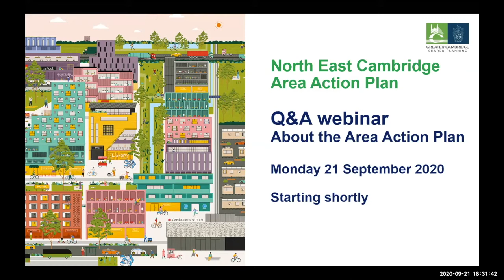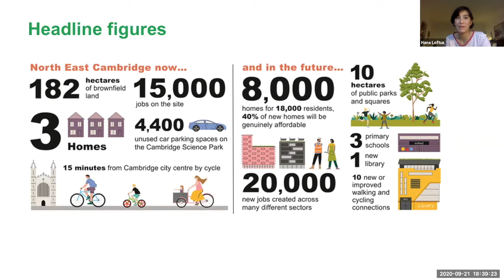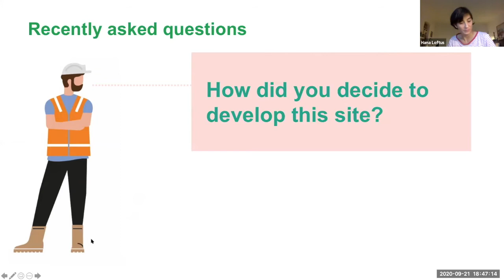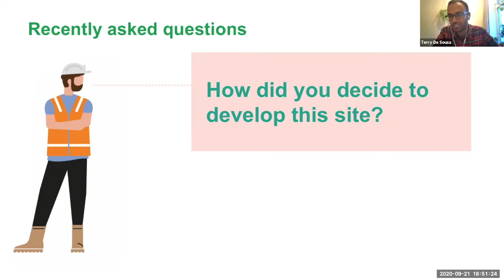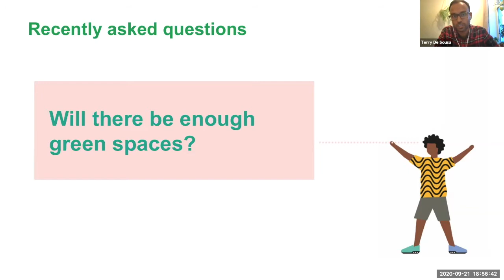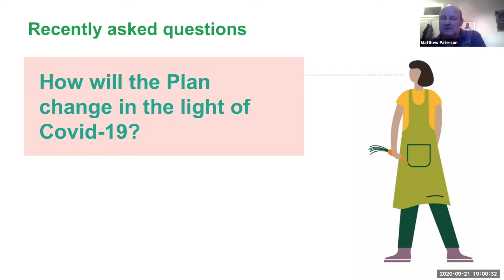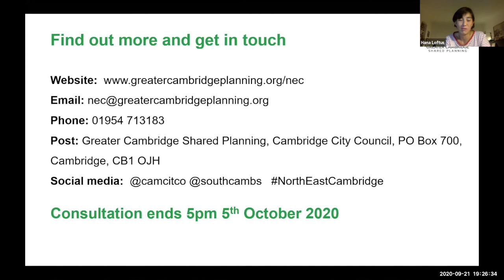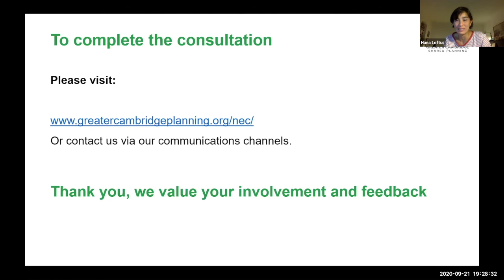North East Cambridge: Zoom webinar Q&A8 – About the Area Action Plan